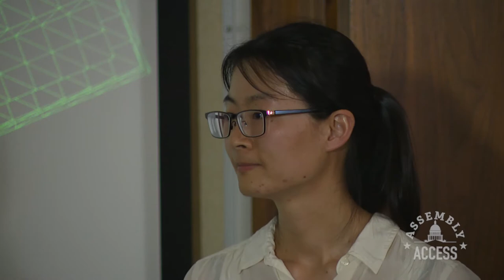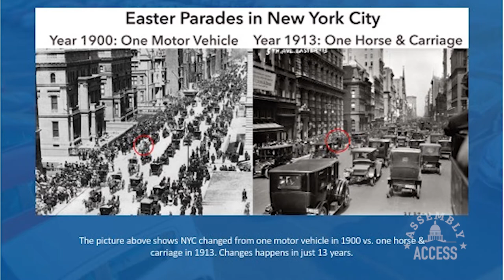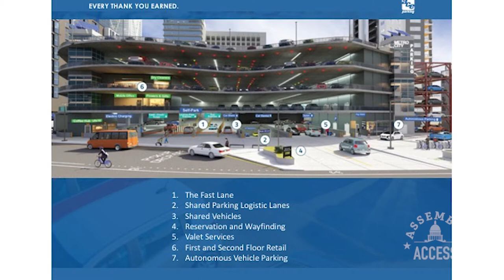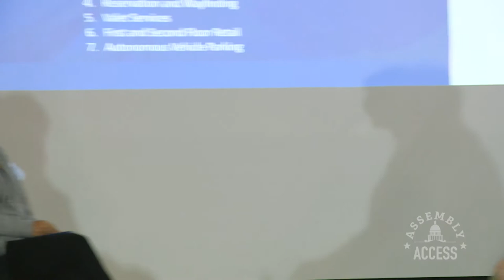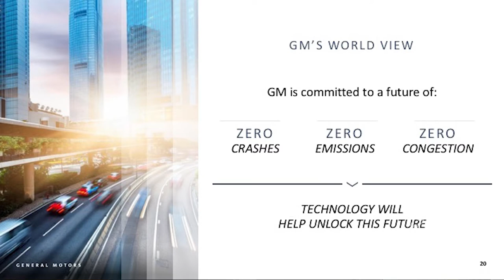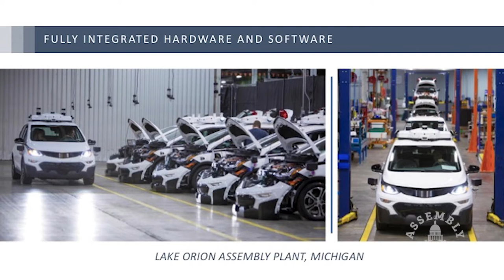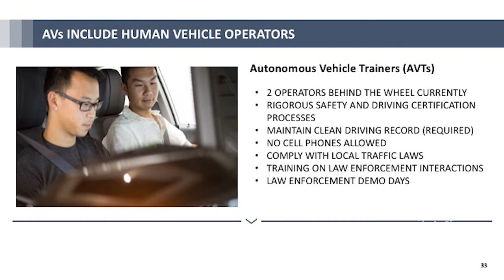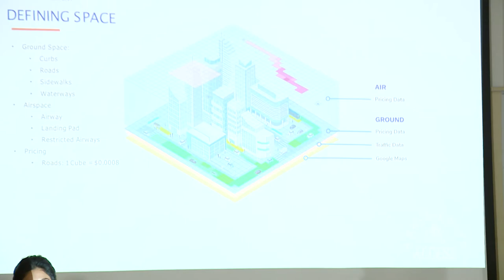Friedman Hosts "Shifting Gears: How Autonomous Vehicles Will Change the World"